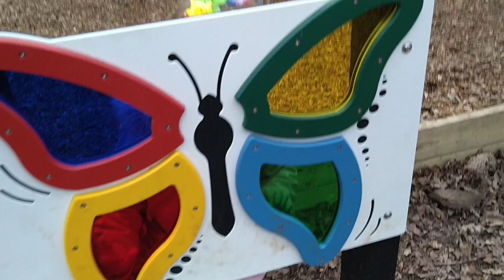High Woods county park new play areas 2024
This is the brand new and improved high Woods county park play areas 2024 which was opened a week or so before Christmas as the old park was torn down in early 2023 (full video of the old play areas on my channel)

This is located just of turner road in Colchester Essex and has both a cafe and car park seconds from the actual play park itself.